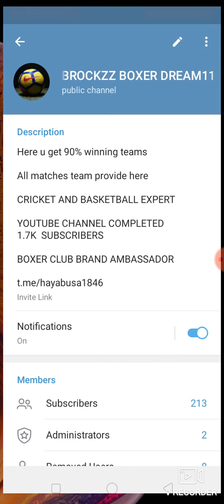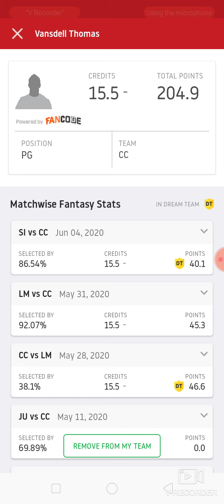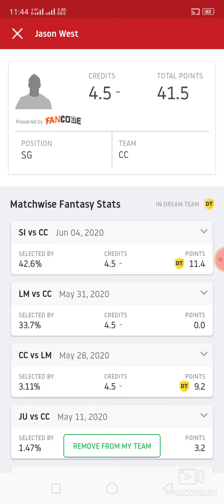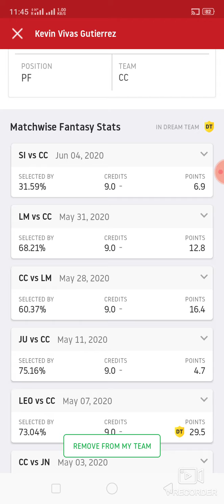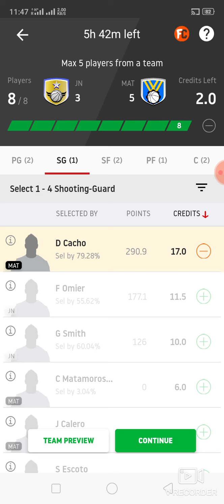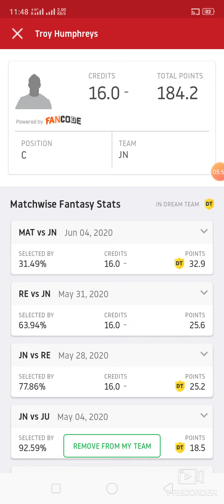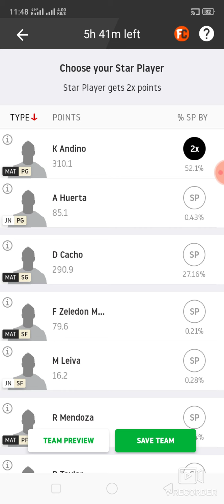CC vs SI and JN vs MAT Basketball match dream11 prediction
1. This analysis  is based on my

2.Dream11 takes great care to comply with all central and state legislation in India to ensure that  users are fully protected. Every contest on  platform is carefully designed to comply with applicable statutes and regulations in India.

Thanks Cc vs si
Cc vs si dream11
Cc vs si dream11 prediction
Cc vs si prediction
Cc vs si match
Cc vs si team
Cc vs si basketball

Latest Basketball match prediction latest Basketball match prediction how to win small League grand League in dream11 win win win win published by ABROCKZZ ABROCKZZ Team Does Not Promote any Gambling App
own risk"